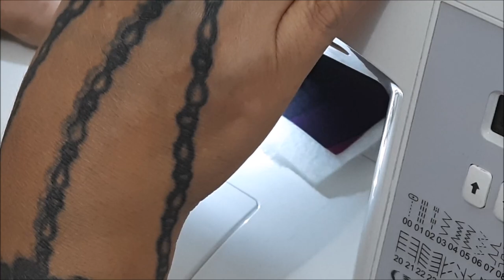Como fazer uma Bolsa para iniciante. Muito fácil!!!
Essa bolsa foi feita de tecido tricoline com manta resinada1. Quiltada em caminho de bêbado., //utilizei alça de nylon colorida em marrom. Este artesanato é fácil e prático para quem está iniciando. Sua alça prática facilita a colocação. A costura criativa permite fazer uma bolsa de tecido com beleza e agilidade. Não basta decorar a sua casa, você também precisa se sentir linda com os artesantos feitos na costura criativa.